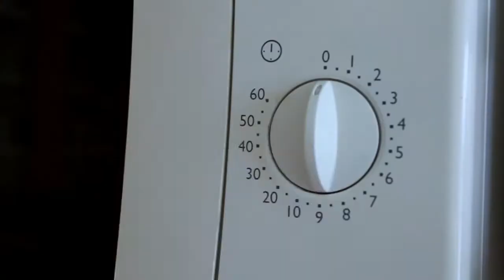Norrland Meal Time II - Pizza & Trailer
Vad gör man när man filmat för mycket material? Jo, man gör en trailer av det.

Snart kommer vår billiga cop-out till uppföljare! Starring Marcus Lilja, Niklas Bergner & Måns Magnusson. Se och njut eller gråt och tjut!